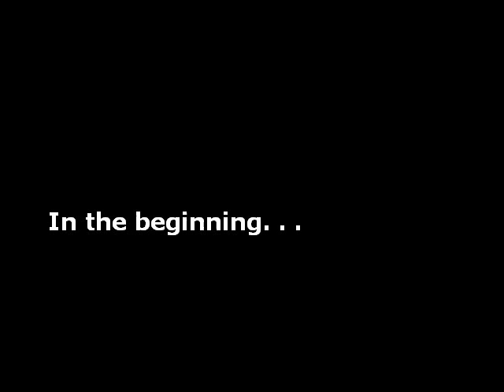In the beginning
Pics of Dan and Vanessa when they were young.